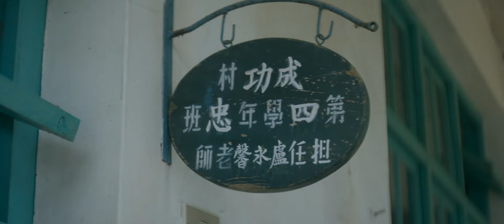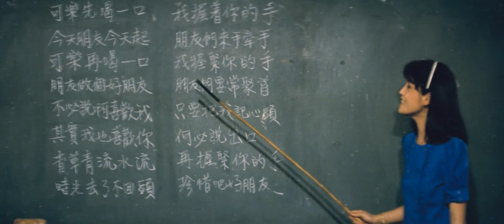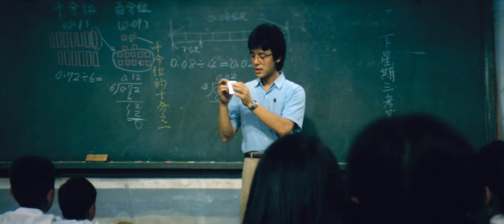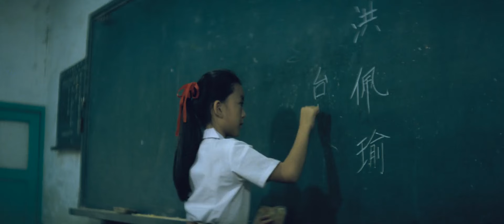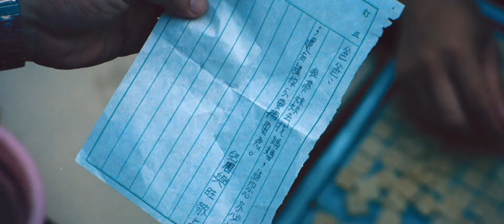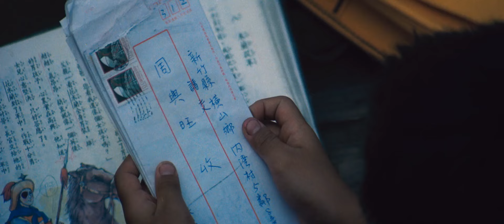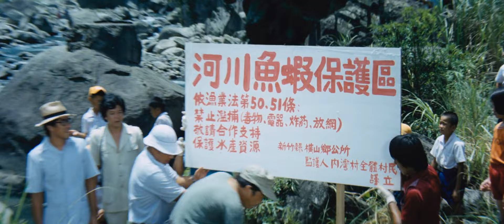Green Green Grass of Home(L’Herbe verte de chez nous) Hou Hsiao hsien 1982 english subtitle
Titre : L'Herbe verte de chez nous
    Titre en anglais : Green, Green Grass of Home
    Titre original : 在那河畔青草青, Zài nà hépàn qīngcǎo qīng
    Réalisation et scénario : Hou Hsiao-hsien
    Pays d'origine : Taïwan
    Format : Couleurs - 2,35:1 - Mono - 35 mm
    Genre : Drame
    Durée : 90 minutes

L’Herbe verte de chez nous (Green, Green Grass of Home ; 在那河畔青草青, Zài nà hépàn qīngcǎo qīng) est un film taïwanais réalisé par Hou Hsiao-hsien, sorti en 1983.

Dans un petit village de montagne, un nouvel instituteur arrive.